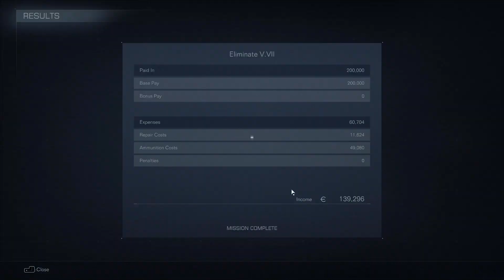Armored Core 6 Eliminate V VII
- Case: Coolman Robin II
- Case Fans: 6 IDCooling ZF12025 aRGB pink
- Motherboard: MSI MAG X570 TOMAHAWK WIFI
- Processor: AMD RYZEN 5 3600
- CPU cooler: IDCooling pinkflow PF 240 Liquid AIO
- RAM: 16gb (dual) ddr4 3200 OCPC X3treme RGB Pink Edition CL16
- GPU: Galax RTX 2070S SUPER EX 1-Click OC Pink Edition
- PSU: Seasonic Focus+ 750FX 850watts 80+ Gold Full Modular
- 1 NvME SSD: WD Green 480GB M.2 2280 SSD (WDS480G2G0B)
- 1 SSD 2.5: Western Digital WD Green 480GB 3D NAND 2.5" (WDS480G2G0A)
- 1 HDD: SEAGATE 1TB BARRACUDA (ST1000DM010)
- 2 Monitors: MSI Optix G24C and BenQ XL2411P
- Keyboard: Akko World Tour Tokyo R1 3087 Keyboard
- Mouse: Razer Basilik Quartz
- Headphones: Razer Kraken Pink / Razer Kraken Pink BT

- Case: CoolerMaster MB511 RGB
- Pre-Installed Case Fans: 3x 120 RGB LED fans (front), 1x fan (rear)
- Motherboard: MSI X470 PRO Carbon
- Processor: AMD Ryzen 2700x
- CPU cooler: Corsair H100i Platinum RGB
- GPU: MSI GeForce RTX 2070 Super Gaming X Trio
- 1 Kingston 480GB 2.5 SATA III
- 1 Crucial 480GB BX500 2.5 SSD
- 1 WD 1TB HDD
- 2 Monitors: MSI Optix G24C, using display port for both.
- Keyboard: HyperX Alloy Origins Core TKL
- Mouse: HyperX Pulsefire Dart wireless gaming mouse
- Mouse mat: Red Dragon mouse matt
- XLR Cable: HOSA Microphone XLR to XLR
- Headphones: HyperX Cloud Flight